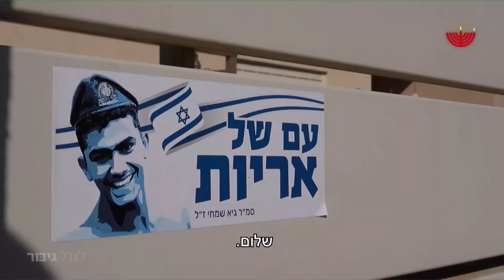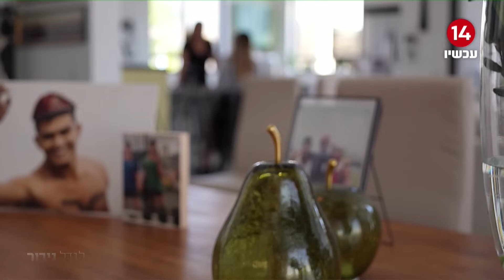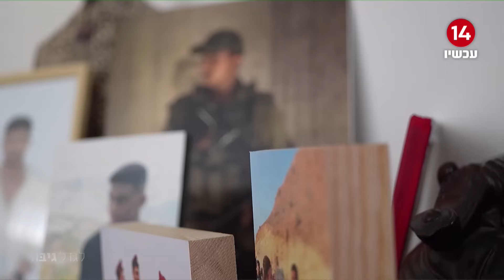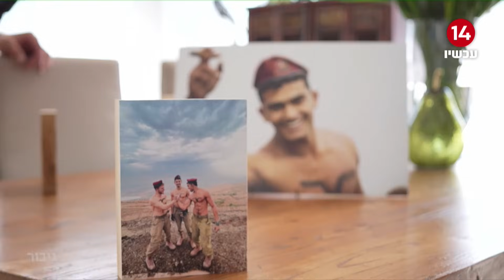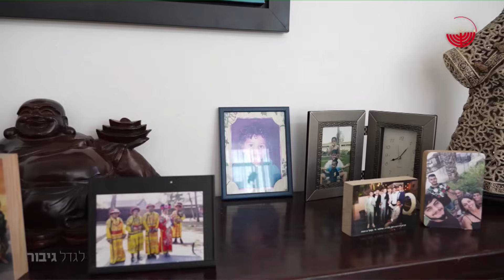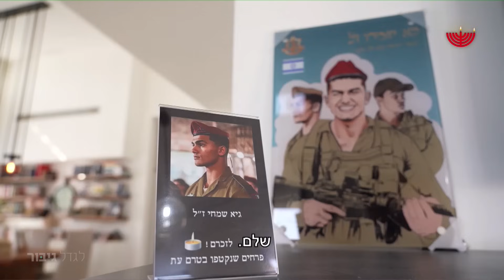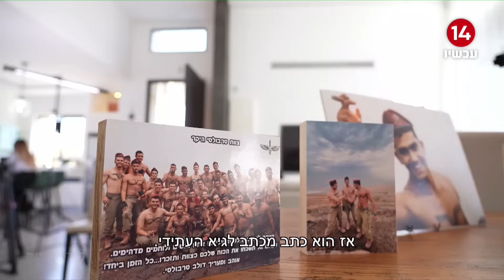הוריו של גיא שמחי ז"ל מספרים על דמותו: "הוא קפץ על המחבל בידיים חשופות"